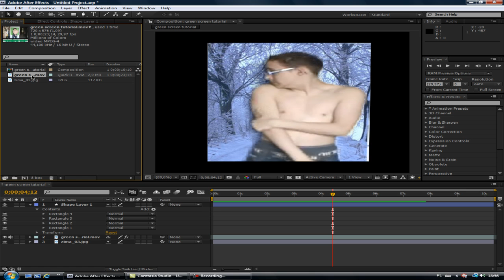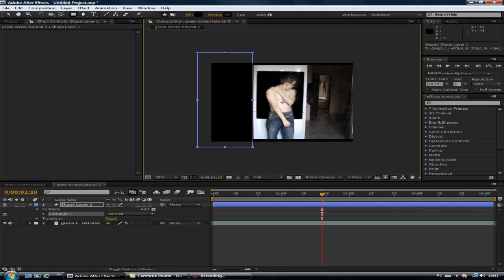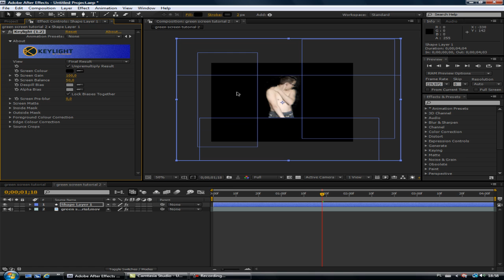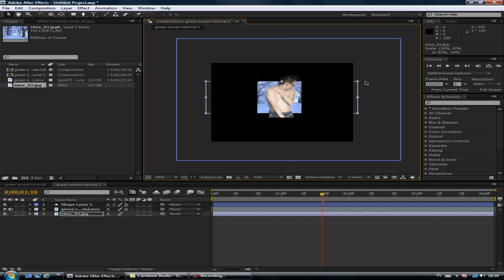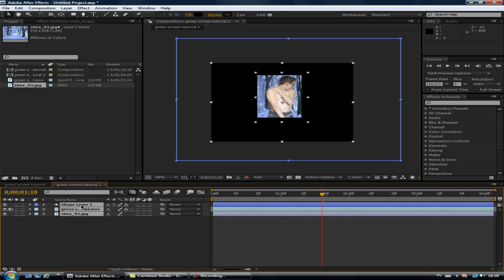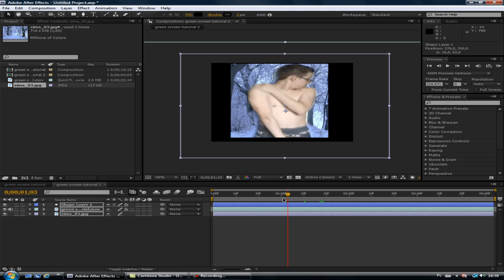5 Polski Tutorial do Adobe After Effects CS4